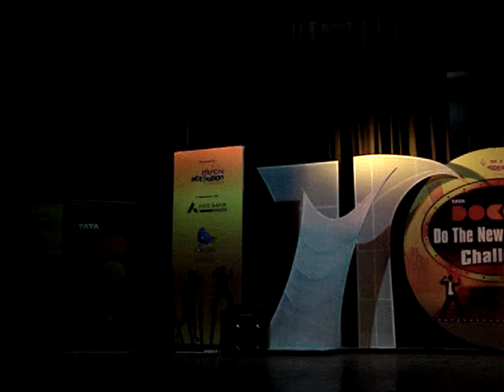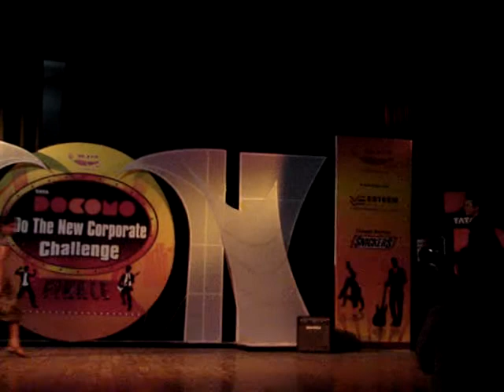TATA DOCOMO CORPORATE FINALE GROUP DANCE